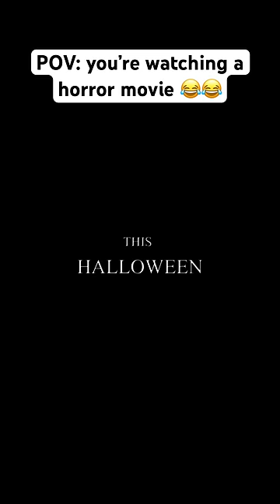Horror movie trailers be like